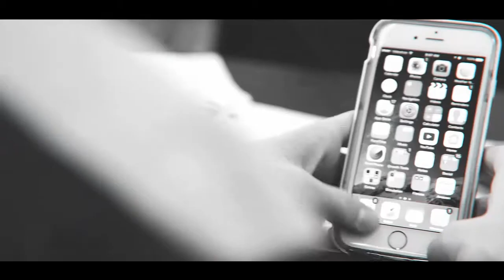My Morning Ritual | How to be a super student in the morning!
If you are really committed to a morning ritual, snap up a membership of Morning Ritual Mastery!

In this video, My Morning Ritual | How to be a super student in the morning I show you how to wake up each morning go through a specific process, to become a super student with only 60 to 90 minutes of morning ritual conditining!

What if you could achieve more every day? What if you could be even more productive, happy and get better grades on a daily basis?

There is a secret to success that all succesful students use. It's called creating an ultimate morning ritual ... and the most successful students and entrepreneurs have been using it for years.

Morning rituals are the weapon of the most successful people in the world.

They enable us to put the right mindset and emotions into our cells before leaving the house. Creating and committing to a morning ritual will help you leave the house every morning with passion and motivation. Doing this will help you gain more focus and motivation for school!